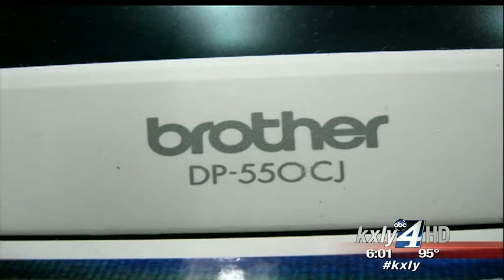Kevin Coe takes state to court over computer access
Spokane's infamous South Hill rapist, Kevin Coe, has another court fight on his hands as he fights for permission to purchase a computer, something the Special Commitment Center at McNeil Island does not want him to have access to. KXLY4's Jeff Humphrey reports.